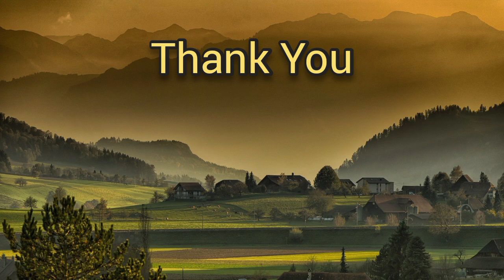ဖိုးကျော့ - ရိုးမတောင်ထိပ်ကကျားသတ်သမား (စ-ဆုံး)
Myanmar Audiobook
Htm channel
Horror Themes Myanmar